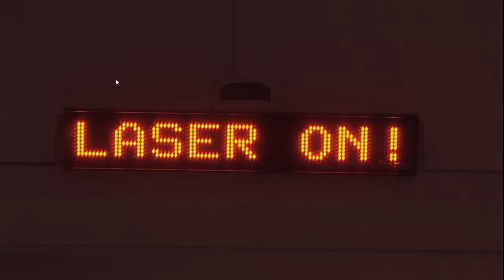045 Mischa Bonn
Category: Science/ research
series: 11 Dutch scientists in German Max Planck institutes
polymer research
2011